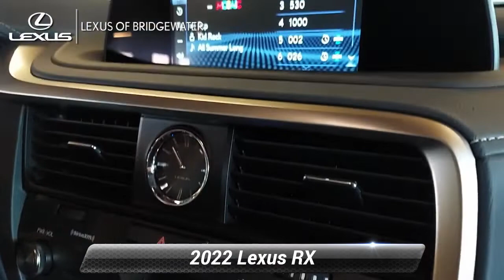New 2022 Lexus RX RX 350, Bridgewater, NJ L220525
* Includes Lexus cash or special Lexus APR financing offer.*2022 Lexus RX 350 3.5L V6 DOHC 24V Gray Pearl 19/26 City/Highway MPGSince 1989, our convenient location in Bridgewater allows shoppers from New York City, Warren, Bernardsville, Franklin Twp, and Somerville to take advantage of our excellent service and competitive pricing. The team members across every department take the time to understand your needs and provide that individual touch throughout your shopping experience. Whether you're just starting out your search or you know exactly which model you want, we're here to help answer questions and get you the information you need. Although we're located on the highway, we still provide a small-town shopping experience for our valued customers. The experience of each client is very important to us, so we maintain extremely high levels of service. You'll get the best treatment you've ever had at a car dealership. We've been in business for three decades and continue to lead the area in customer service and support.

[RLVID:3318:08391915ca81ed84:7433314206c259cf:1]